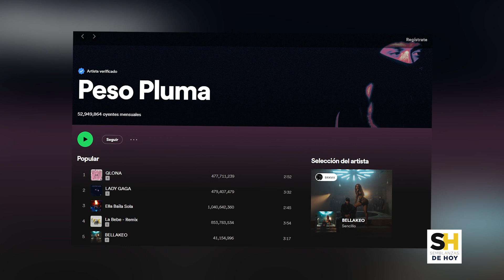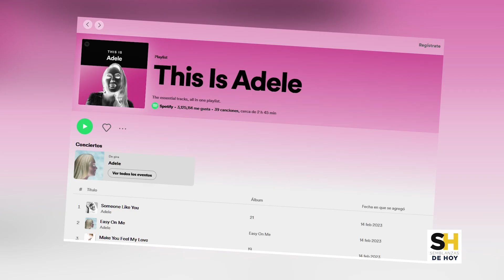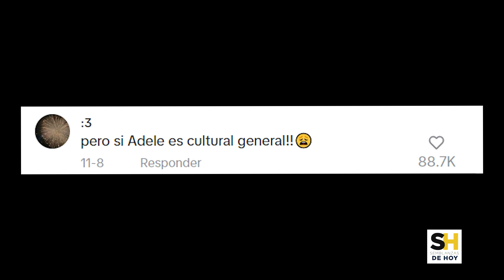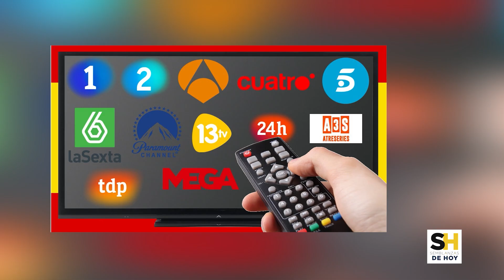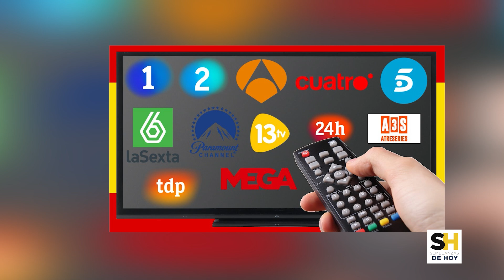Peso Pluma sería mejor artista que ADELE “Mira el lado Oscuro de Adele que NO conoces”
Hace poco tiempo, Peso Pluma se posicionó como el primer artista en ocupar la mitad de la lista de los Billboard, gracias a su más reciente álbum titulado “Génesis”. Esto, desde luego, no haría esperar la polémica.

¿Quién canta mejor entre Adele y Peso Pluma?